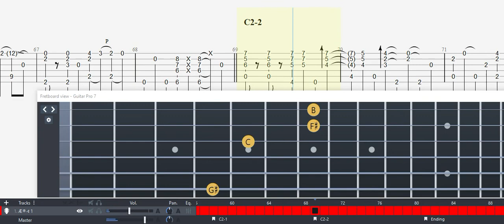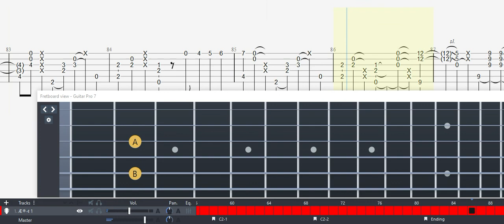GUITAR TAB (Kotaro Oshio) Red Shoes Dance | Tutorial / Sheet / Lesson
GUITAR TAB [押尾 コータロー (Kotaro Oshio) - Color of Life] Red Shoes Dance| Tutorial / Sheet / Lesson